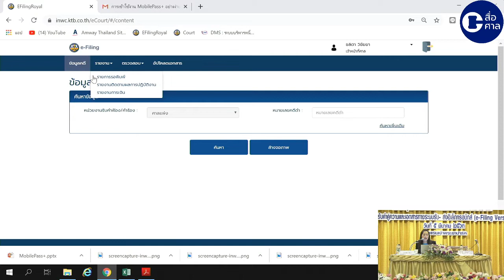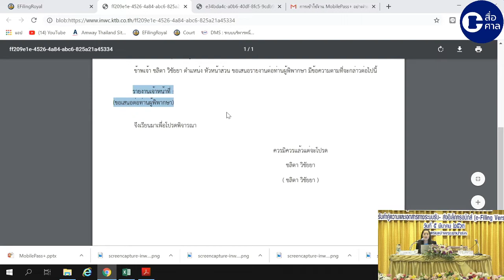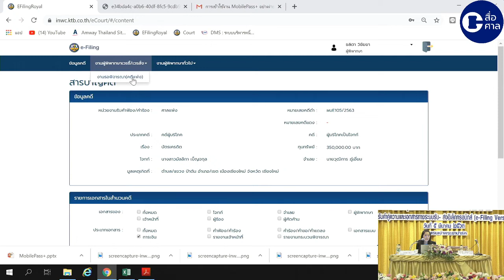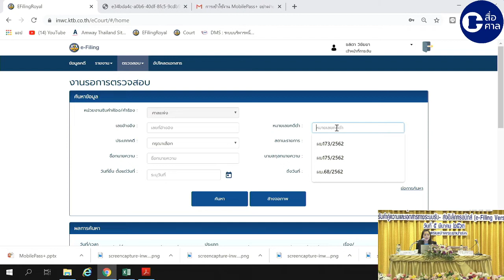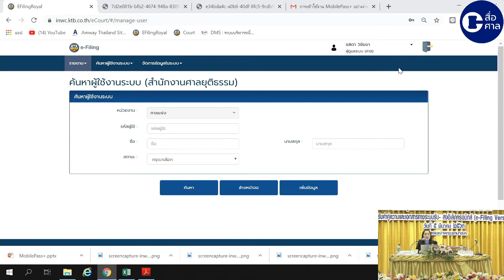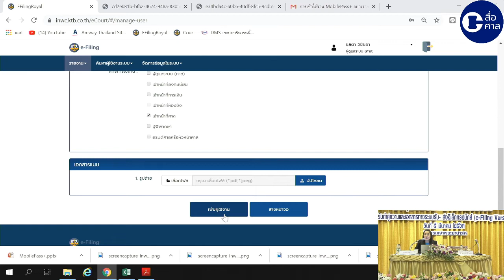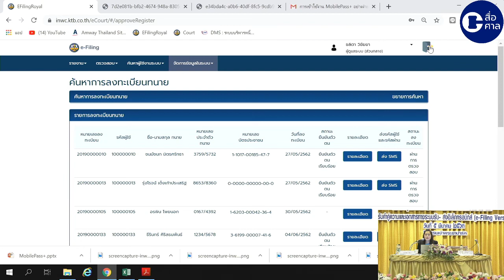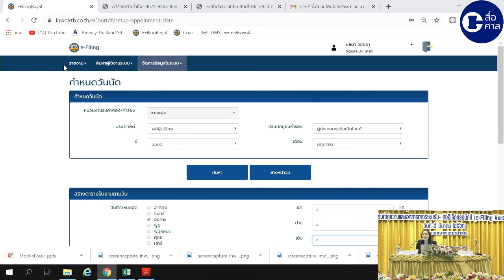e-Filing Versions3 (Ep.2)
การประชุมเพื่อซักซ้อมความเข้าใจเกี่ยวกับ การยื่น ส่ง และรับคำคู่ความและเอกสารทางระบบรับ-ส่งอิเล็กทรอนิกส์ (e-Filing Versions3)